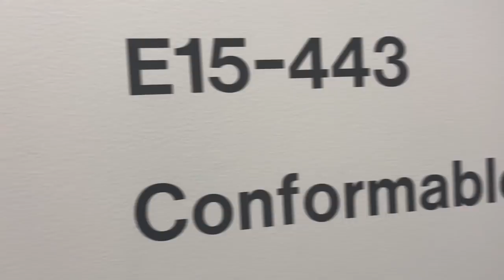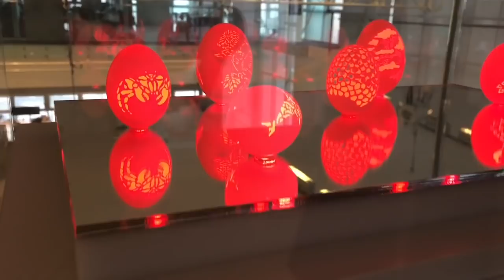DÜNYANIN EN İYİ ÜNİVERSİTESİ M.I.T LAB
Dünyanın en zor girilen üniversitesinde, dünyayı değiştirecek icatlara imza atan Türk biliminsanları anlatıyorlar. Bunlardan biri olan sevgili Canan Dağdeviren'le beraber MİT Lab. içini gezdik ve icatları gözlemledik. İcatların arasında birçok çeşit var. Mesela elektronik aletlerde kullanılan çipleri polimer tabakalar üzerine işleyin vücuda yapışacak şeffaf, esnek bir hale getiriyorlar. Labaratuvarlarında gurur duyacağınız hikayelerle Cüneyt Özdemir haber yürüyüşüne devam ediyor.